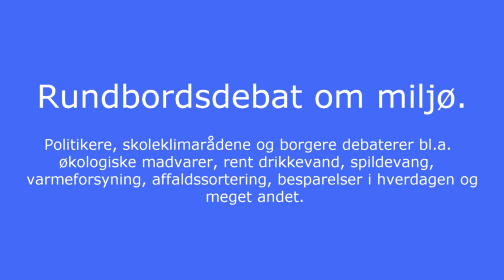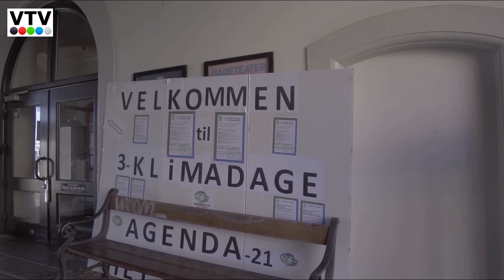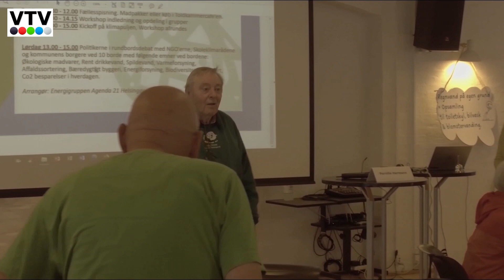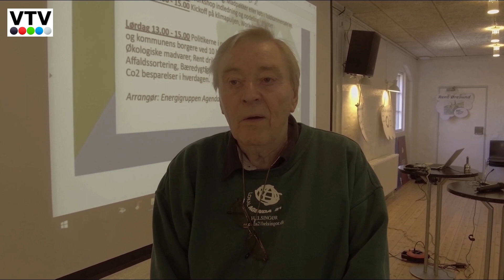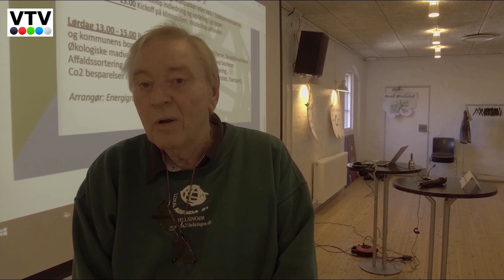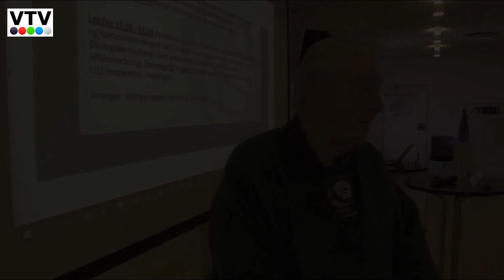Rundbordsdebat om miljø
Politikere, skoleklimarådene og borgere debatterer bl.a. økologiske madvarer, rent drikkevand, spildevang, varmeforsyning, affaldssortering, besparelser i hverdagen og meget andet.